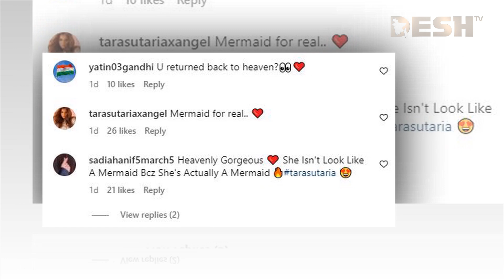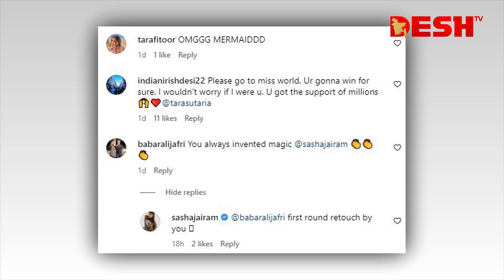মৎস্যকন্যা রূপে ধরা দিলেন তারা সুতারিয়া | Tara Sutaria | Indian actress | Desh TV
»» Office Address:
42, Shaheed Sangbadik Selina Parveen Sarak, Malibag 1217 Dhaka, Dhaka Division, Bangladesh